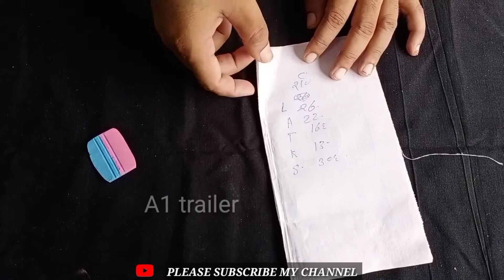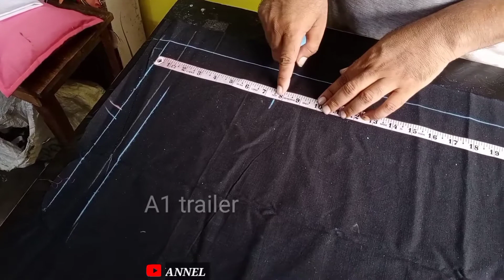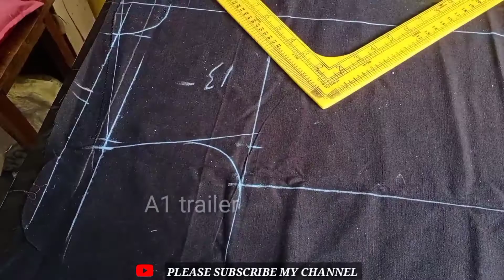फिटिगं बाली शृट की कटिगं करना सीखे बहुत ही आसान तरीके से || How ToCutting Fitting Shirt